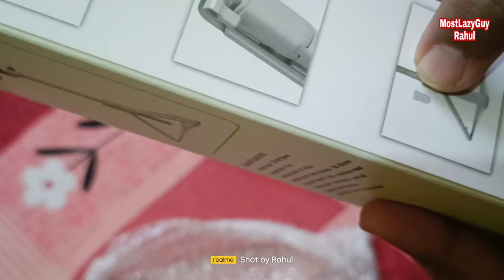Unboxing Video Sealfi Stick & Mini Trypod Under rs.300 | MostLazyGuy Rahul | Unboxing Vlog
Unboxing vlog
mostlazyguy Rahul
mini trypod
Unboxing video
sealfistick
bengali vlog